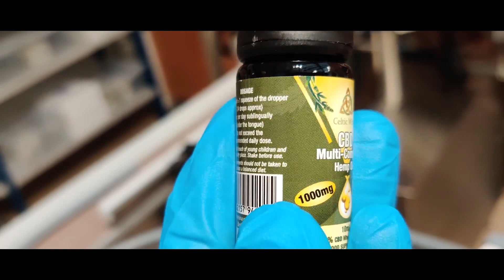Unused Universal Posimatic EV1000 Bottle Filler - Stock # VL1449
Designed for 10ml & 30ml glass bottles up to 25 units per minute with pipette caps.

Full equipment list and details available on our website.